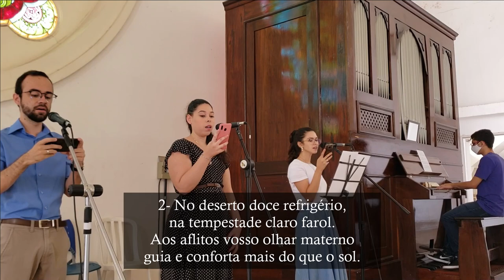Ó Senhora, de bondade imensa (Arautos do Evangelho) - Órgão de Tubos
Hino Mariano, cantado no ofertório da Missa no 4o domingo do Tempo comum.

M. e L.: Arautos do Evangelho
Arr.: Vitor Sousa

Vozes: Amanda Almeida, Laura Santos e Thiago Valverde

Ó Senhora de bondade imensa,
astro sublime que nos conduz!
Vence as trevas a vossa presença,
iluminando os filhos da luz.
Vinde, Princesa, Mãe compassiva,
vosso convívio restaurador,
ventos acalma, ondas serena
e nos infunde novo fervor.

No deserto doce refrigério,
na tempestade claro farol.
Aos aflitos vosso olhar materno
guia e conforta mais do que o sol.
Lutam os fracos, com vosso auxílio,
frente aos infernos causam terror.
Sempre invencíveis são vossos filhos,
se não duvidam de vosso amor.

Ó estrela de nossa esperança,
e da clemência excelso penhor!
Régia via da eterna Aliança
que nos eleva até o Redentor.
Nobre Senhora, único amparo,
ao refulgir no Céu vossa luz,
nós contemplamos em vossos olhos
o infinito amor de Jesus!